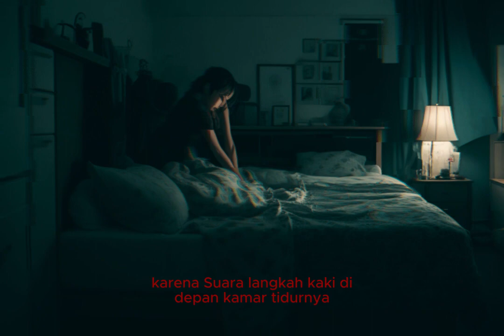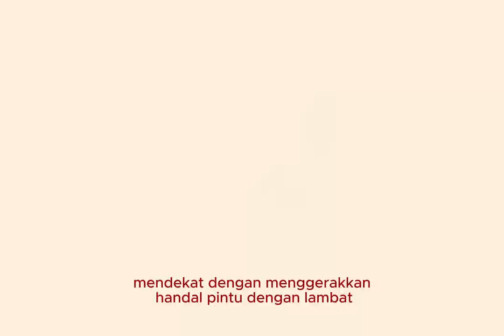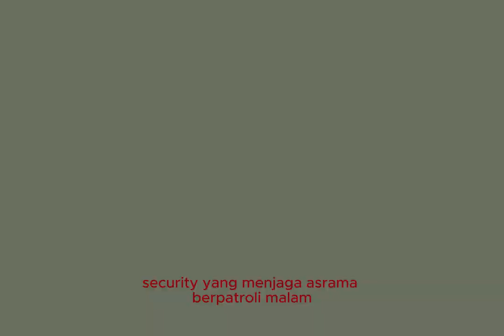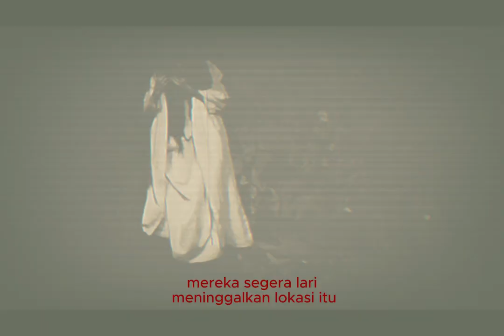KISAH HOROR DI ASRAMA BIDAN @blackboxhoror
"Kisah Horor Di Asrama Bidan"

Selamat datang di channel YouTube resmi kami! Di sini, kami mengeksplorasi kehidupan mencekam para mahasiswi di asrama bidan terpencil yang dipenuhi dengan kisah mistis dan teror gelap. Bergabunglah dengan kami saat kami menyelidiki misteri di balik asrama ini dan mengungkap cerita-cerita menakutkan yang melingkupinya. Tontonlah pengalaman para mahasiswi yang berani menghadapi kegelapan yang tak pernah berakhir di asrama yang dulunya merupakan rumah sakit terpencil yang angker.

Masuk untuk iPhone 14! Jangan sampe nyesel guys...Masukkan informasi Anda sekarang untuk berpeluang menang. (for os)

Dapatkan Konten Sepak Bola Terbaik! Mana nih penggemar sepak bola. Buktikan klik link dibawah :